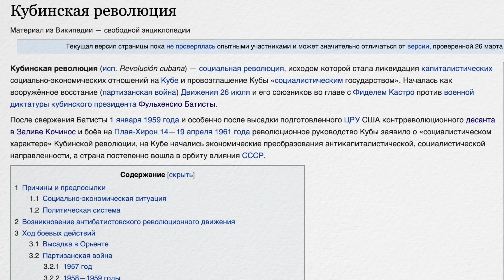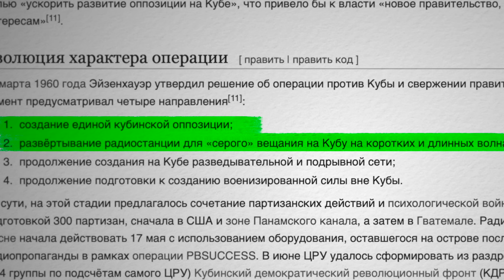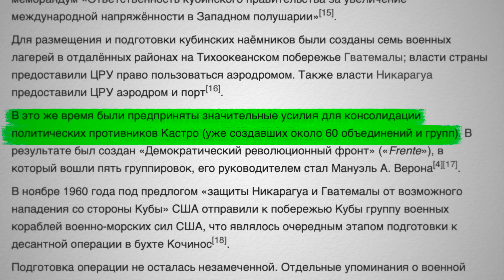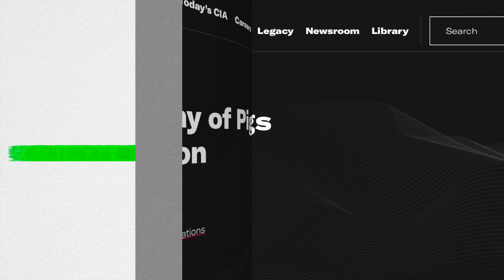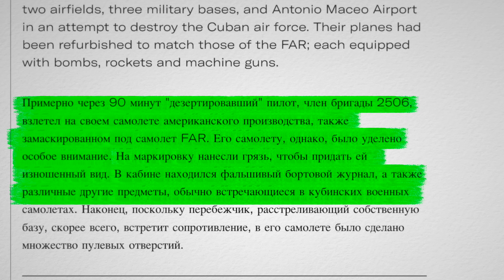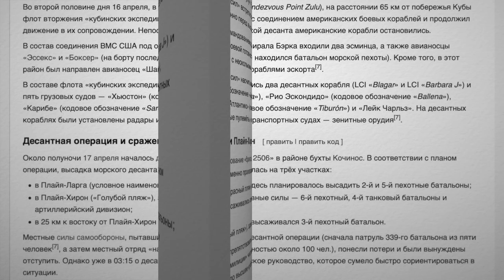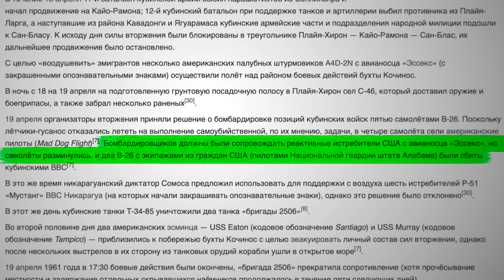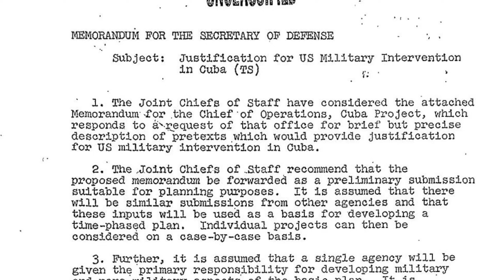Операция в Заливе Свиней: главный провал ЦРУ и Пентагона на Кубе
Пробуем новый формат на канале. Название еще не придумали! История в картинках? Википедия вслух? Предлагайте варианты в комментариях.

В этом видео мы подробно разберем операцию США в Заливе Свиней. Это когда они хотели с разбегу сместить Фиделя Кастро и знатно сели в лужу (в залив?). По сути, эталонный образец внешней политики Соединенных Штатов, он же яркий пример. Со всеми вытекающими. (Из залива)

Энджой!

Таймкоды:
00:00 Заставочка
00:10 Введение
01:20 Предыстория
09:47 Эволюция характера операции
17:01 Политические соображения США
26:40 План и подготовка к операции
32:34 Диверсии и саботажи
44:33 Десантная операция и сражение при Плайя-Хирон
53:28 Результаты сражения
56:34 Последующие события
1:02:05 Не далеко идущие выводы